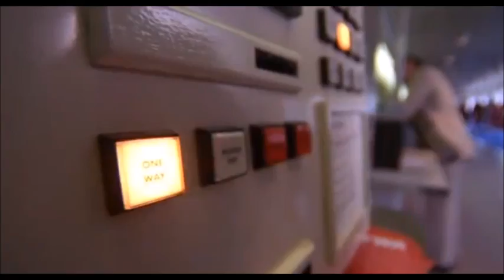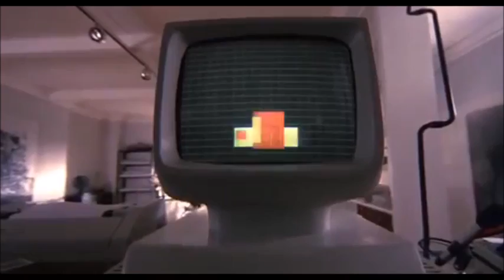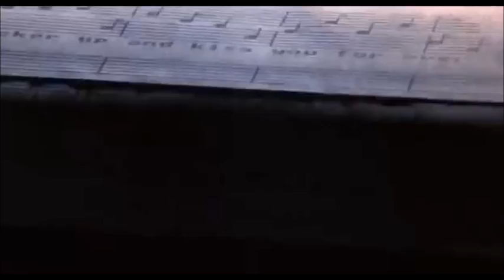Jeff Lynne - Let It Run - (Electric Dreams)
Jeffrey "Jeff" Lynne (born 30 December 1947) is an English songwriter, composer, arranger, singer, multi-instrumentalist and record producer who gained fame in the 1970s as the leader and sole constant member of Electric Light Orchestra. In 1988, under the pseudonyms Otis Wilbury and Clayton Wilbury, he co-founded the super group Traveling Wilburys with George Harrison, Bob Dylan, Roy Orbison and Tom Petty.
In 1984, Lynne and ELO keyboardist Richard Tandy contributed two original songs "Video!" and "Let It Run" to the film "Electric Dreams" (they also provided a third song, "Sooner Or Later", which was released as the B-side of "Video!").
After ELO's original disbandment in 1986, Lynne released two solo albums: Armchair Theatre (1990) and Long Wave (2012). In addition, he began producing various artists, with his songwriting and production collaborations with ex-Beatles leading him to co-produce their mid-1990s reunion singles "Free as a Bird" (1995) and "Real Love" (1996).
Footage is from  "Electric Dreams" the 1984 American-British science fiction romantic comedy-drama film set in San Francisco, California, that depicts a love triangle between a man, a woman and a personal computer. It stars Lenny Von Dohlen, Virginia Madsen, Maxwell Caulfield, and the voice of Bud Cort and was directed by Steve Barron. It was the first film released by the Virgin Films production company.
(source Wikipedia)